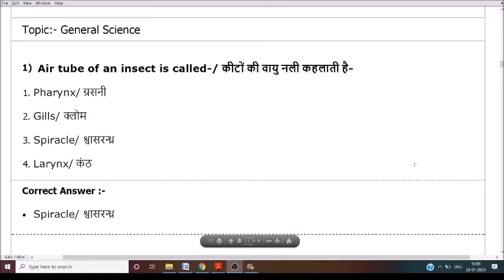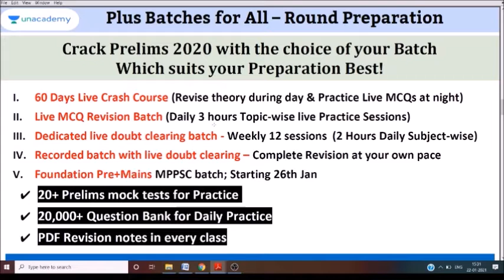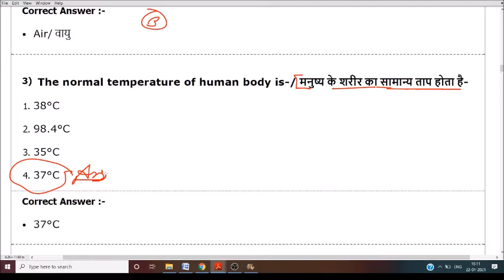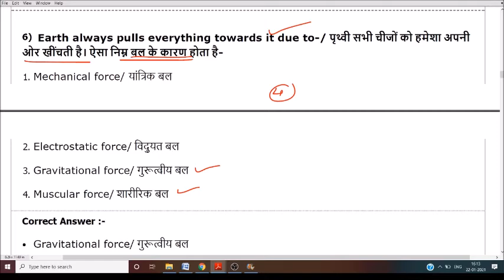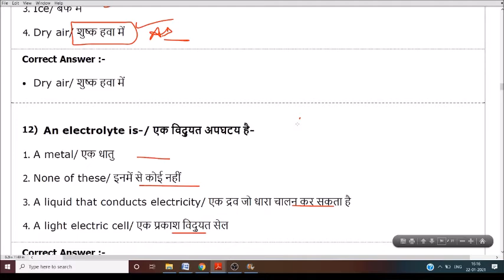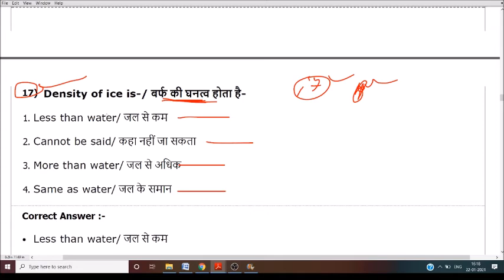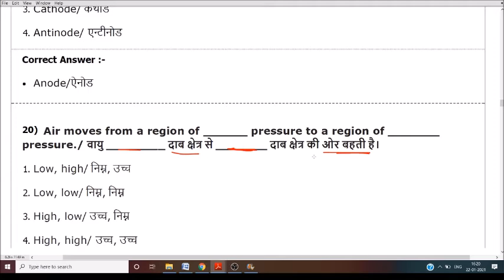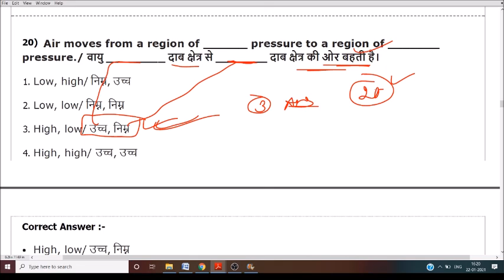#11 Top Science questions for mp police 2021 | मप्र पुलिस विज्ञान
# Top Science questions for mp police 2021 | mp police science | मप्र पुलिस विज्ञान | mp police

Top Science questions for mp police 2021 | mp police science | मप्र पुलिस विज्ञान

इस वीडियो में मप्र पुलिस परीक्षा 2021 में विज्ञान में पूछे जाने वाले प्रश्नो पर चर्चा की गई है।

vyapam science question in hindi
vyapam science
vyapam science preparation
science for vyapam exam
science mp police 2021
mp police science question in hindi
mp gk
mp police question
mp gk police constable
gk mp police 2020
mp police ki taiyari kaise kare
mp police
police exam questions
mp police me puche jane wale question
mp gk in hindi
gk
mp police gk questions and answers
mp police question 2021
एमपी जीके
mp police ke question
science
mp police paper
run study